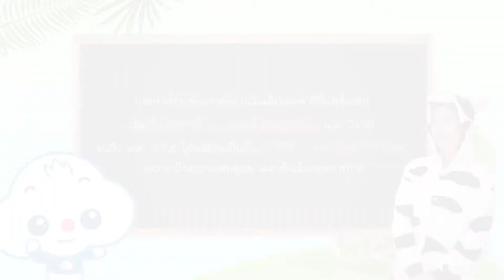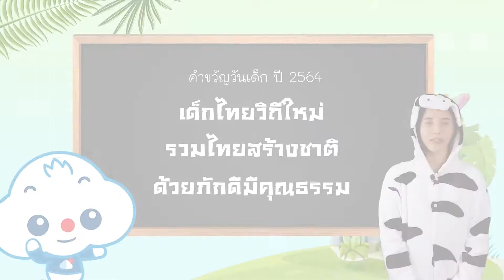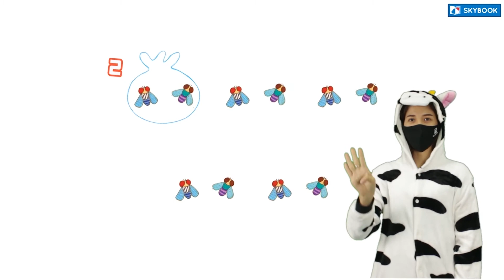Tip เด็ด by Skybook - วันเด็กแห่งชาติ